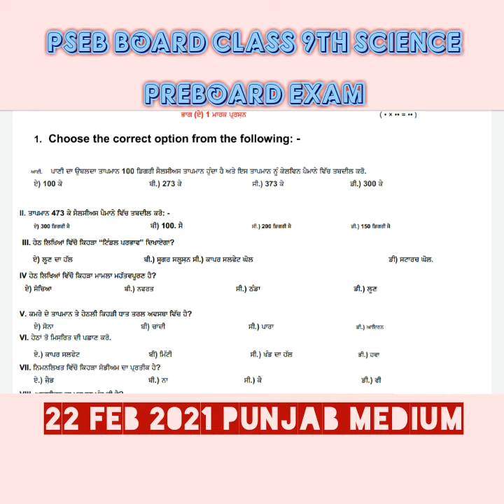PSEB BOARD CLASS 9TH SCIENCE PAPER PREBOARD PUNJAB MEDIUM 22 FEB 2021